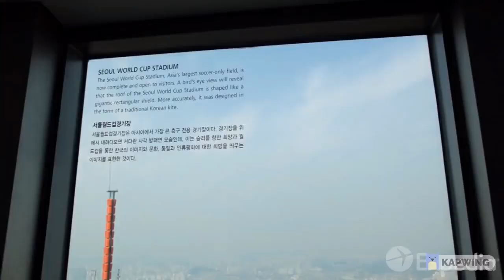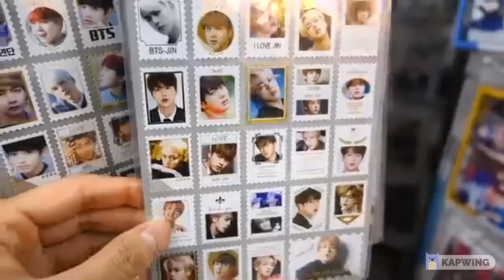𝐌𝐘 𝐓𝐑𝐀𝐕𝐄𝐋 𝐁𝐔𝐂𝐊𝐄𝐓 𝐋𝐈𝐒𝐓 𝐕𝐋𝐎𝐆 - 𝗚𝗔𝗕𝗥𝗜𝗘𝗟 𝗘𝗦𝗣𝗜𝗥𝗜𝗧𝗨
WHAT'S UP, CHINGU!

My motivation for this Travel Bucket List VLOG is South Korea's culture. It's also for self-fulfillment because it's my dream to travel to South Korea someday.